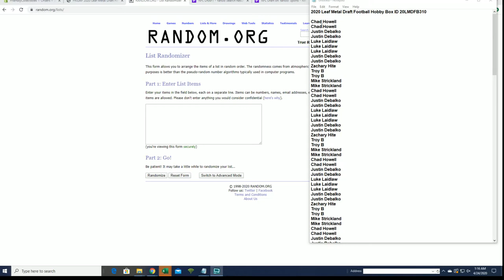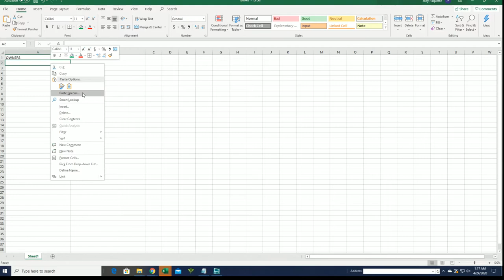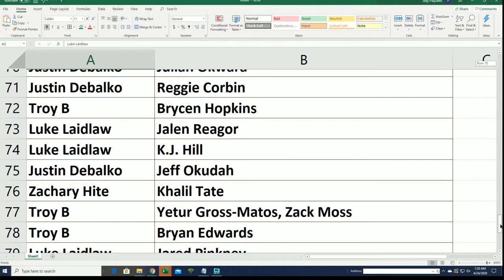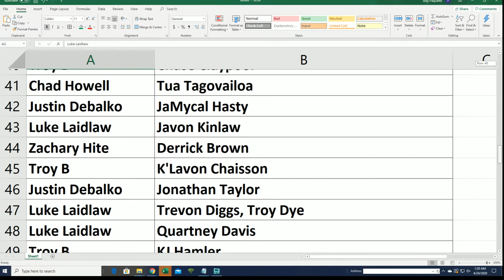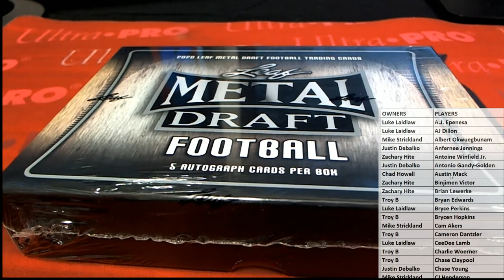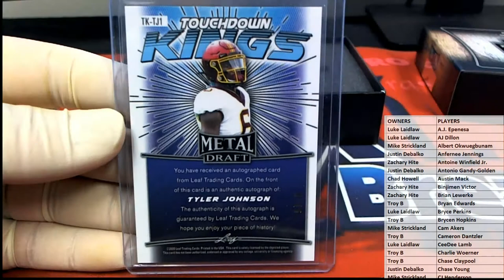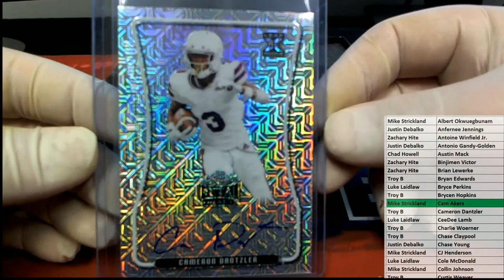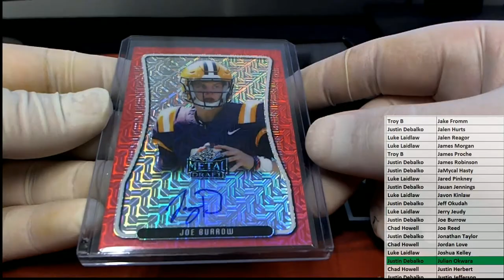2020 Leaf Metal Draft Football Hobby Box ID 20LMDFB310